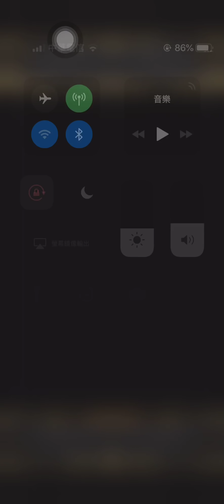「大D存音石速刷推薦！」惠惠完美劇本4分鐘穩刷貝西摩斯。(神魔之塔)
詳細劇本打在留言。
斗內連結： 或在實況時使用「超級留言」